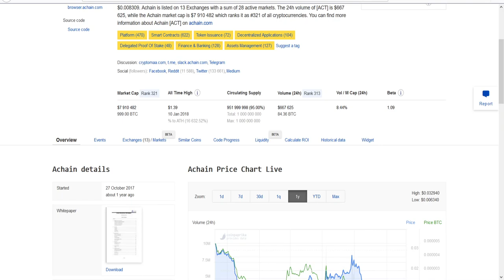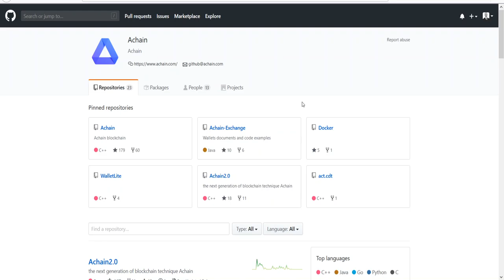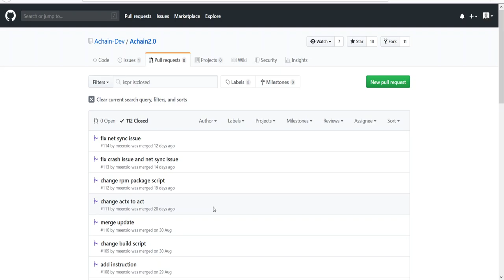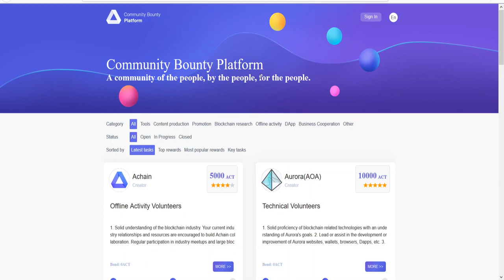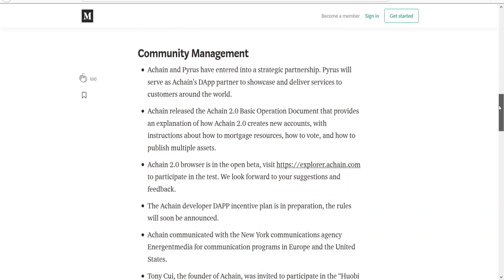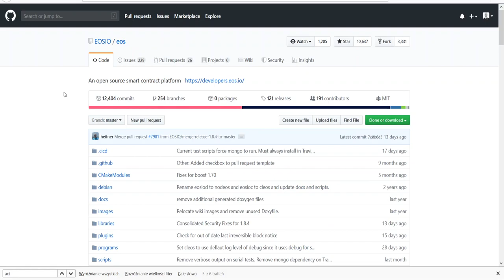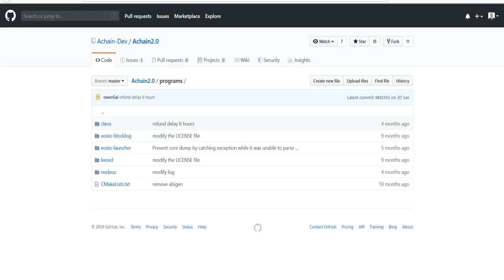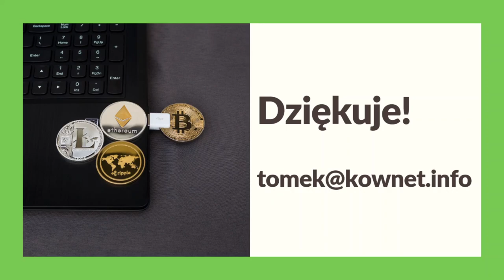045. Analiza projektu AChain #001